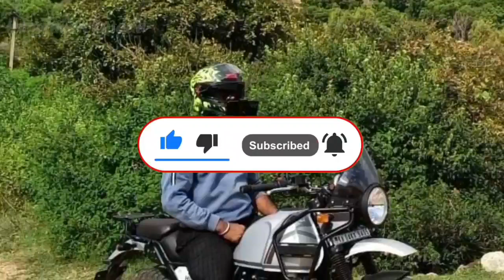The beautiful ride to Nandhi hills You've Been Waiting For nandhihills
This is one of the famous & instantly plannable places for all Bangaloreans & each season has its own beauty. What is so special about Nandi Hills is that Bangaloreans don’t leave a chance to visit them as frequently as they can! And when it is about a long drive and a road trip, nothing can be more soothing. Ever imagined why? Well, it’s because of the beauty of sunrise one can witness along the way. It’s also because of the sweet chirps of the birds and the cool weather of the hills dressed in dense lush green forests. It’s also because of the enormous opportunities for camping and trekking in the mountains. Nandi Hills is about 50 km from the Hebbal Flyover on Airport Road (Bellary Road). You should consider leaving as early as possible in the morning as the beauty of the trip lies equally in the journey as in the destination. The sunrise welcomes you with a wide smile and then you are greeted with the hilltops appearing out of the white clouds.